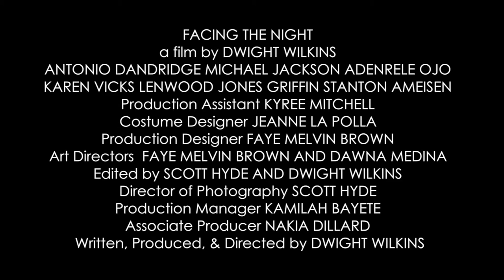Facing the Night Trailer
Facing the Night, written and directed by Dwight Wilkins, tells the story of Jason, a 13 year old boy, who never knew his father and is angry and bitter towards him.  One night, a mysterious figure visits Jason and takes him on a nightmarish journey where he encounters a number of characters battling for his soul.  Will Jason make it back home alive?